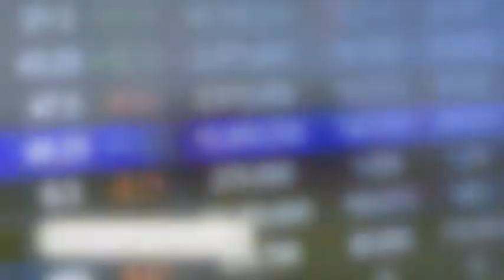Limpopo's 9 Pillars - Goal to 2030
Over our years at Hashtag South Africa we have been trusted to grow digital accounts, on our 5th Year. We are now trusted to boost the GDP of a Province to the world. Looking forward to the great work from my team over the next 2 years